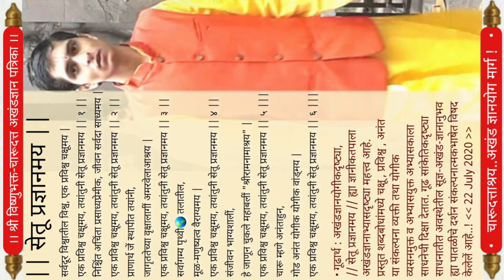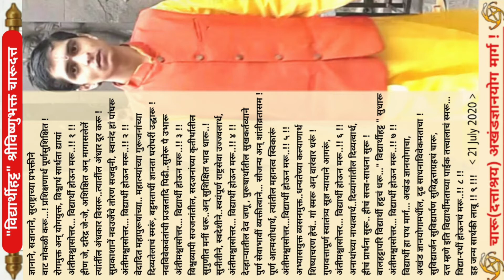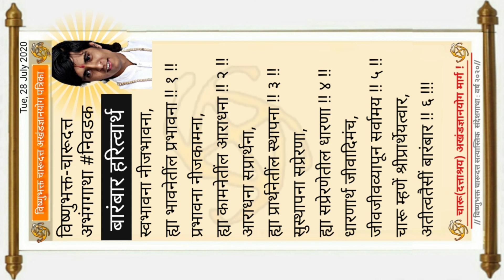Shri Charudatta Books | Charudatta Letest Abhanga | All Collections | Daily Spiritual Books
Charudatta Today Letest